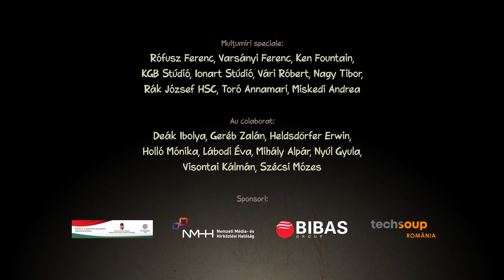Zete&Rika S01E01 Potcoava fermecata RO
Facem cunoștință cu personajele principale ale poveștii, Zete și Rika, perechea de copii secui, a căror călătorie aventuroasă începe în prima zi de vizită la bunicul lor. Bunicul îl surprinde pe Zete în timp ce se joacă, mai exact atunci când încearcă să urce pe poarta secuiască a casei, acoperite cu șindrilă. Iese cu abilitate din această situație deviind cu grijă discuția asupra sculpturilor de pe poarta secuiască. Drept urmare, bunicul le povestește despre bine-cunoscutele simboluri ce se regăsesc pe porțile transilvănene și despre semnificația acestora. Vom face cunoștință și cu oamenii ingenioși și vicleni care încă locuiesc aici. Povestea continuă la Piatra Singuratică de care Diavolul este legat printr-un pact ce îl ține acolo pe munte. Copiii găsesc potcoava fermecată sau mai bine spus potcoava îi găsește pe ei, dar Diavolul este cel care a pus deja ochii pe ea.